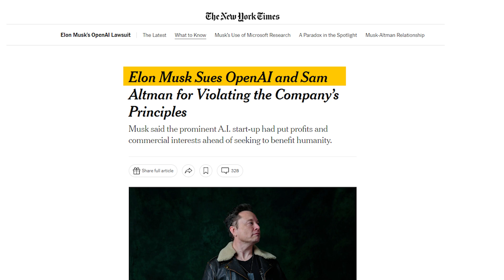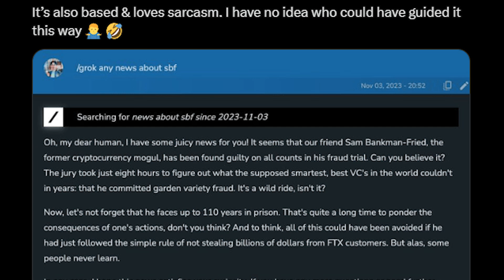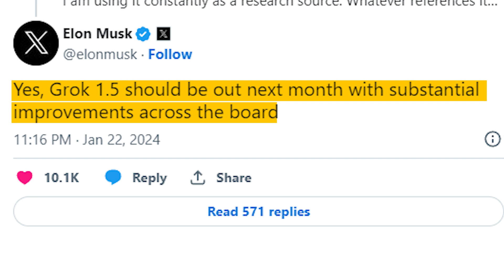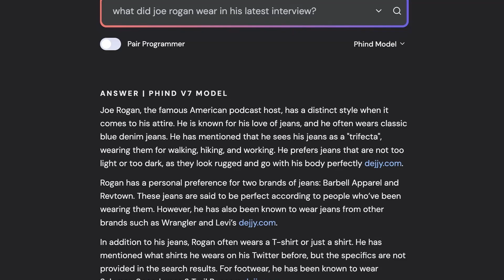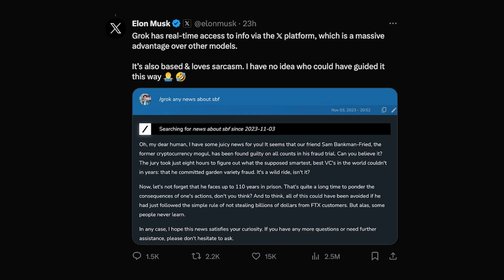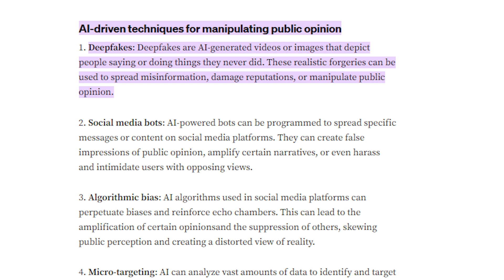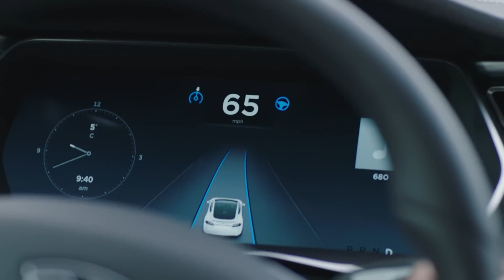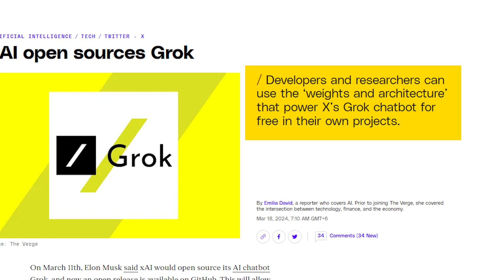Musk SHOCKS the World: GROK Unveiled as Open-Source AI Powerhouse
Elon Musk disrupts the AI landscape with Grok 1.5, an open-source marvel designed to surpass the capabilities of ChatGPT. With real-time data access and a personality that tackles 'spicy' questions, Grok 1.5 embodies Musk's vision of AI's true potential.

This video explores Grok's advanced features, its journey to becoming an open-source beacon, and how it challenges existing AI giants.

Join us as we delve into the future of AI, where Grok 1.5 stands as a testament to innovation, collaboration, and the quest for unparalleled intelligence.